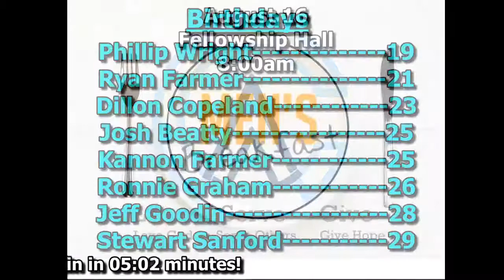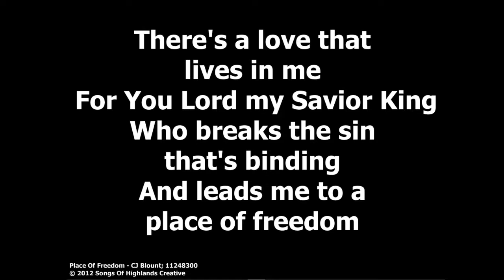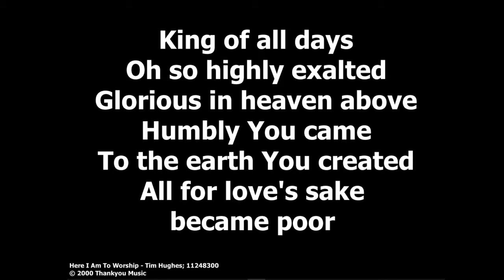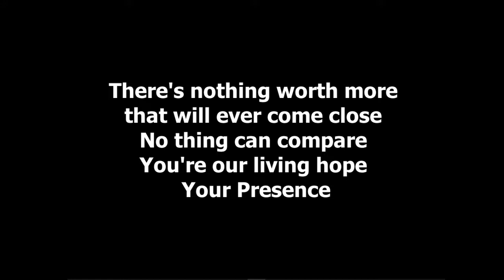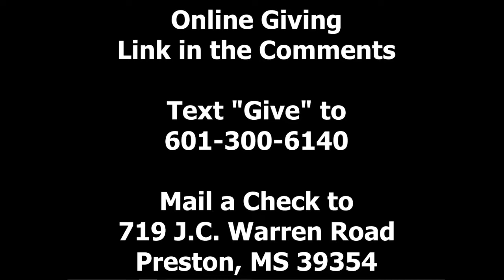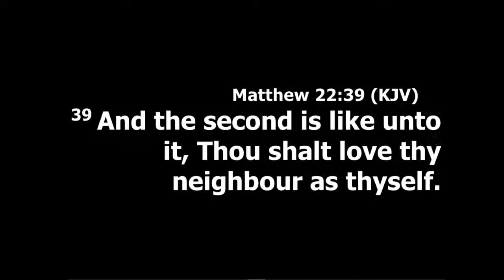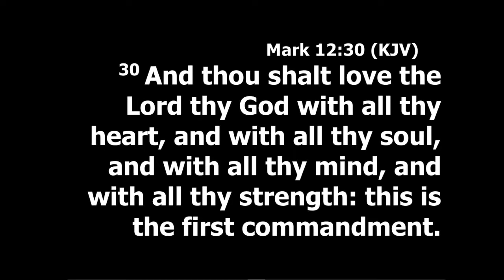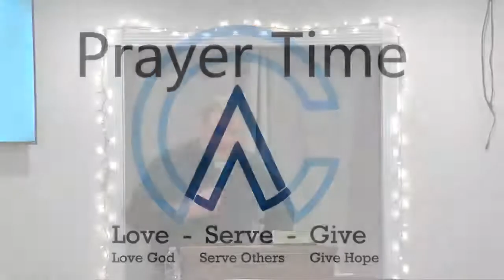Sunday Morning August 02, 2020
We had a wonderful service